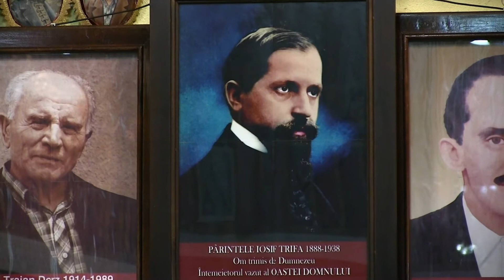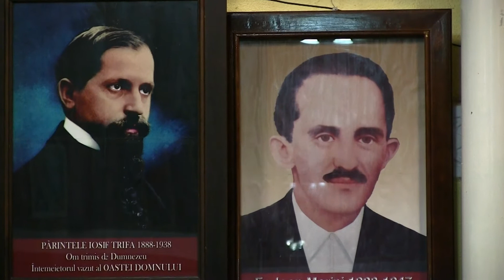Totdeauna pe-a Domnului cale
Adunarea de comemorare Fr. Traian Dorz (Corocaiesti)